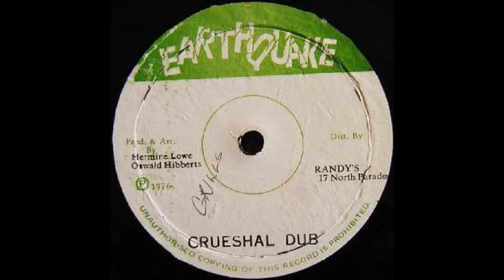Ossie Hibbert - Untitled 02 / The Revolutionaries - Dub My Whole World Down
Crueshal Dub